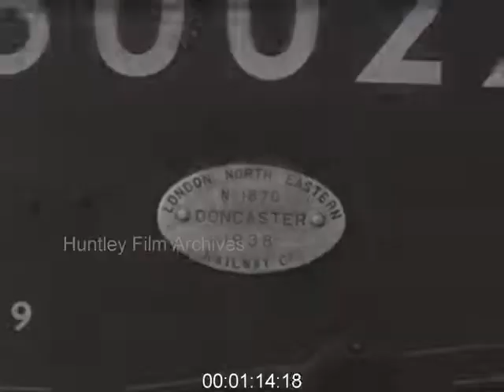King's Cross Station and its Locomotives, 1950s - Film 1046155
King's Cross Station and its railway locomotives 1950's